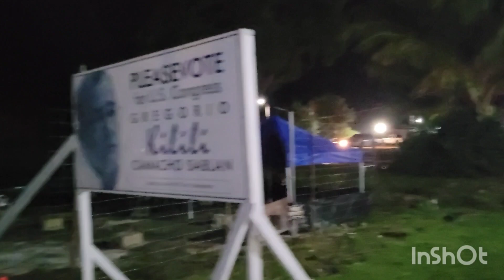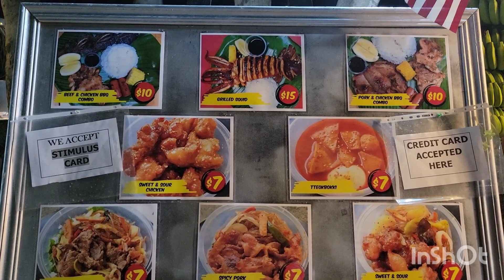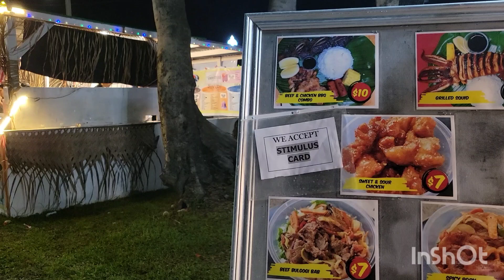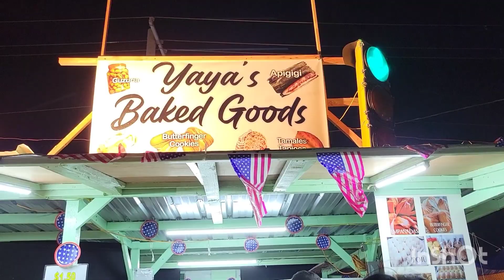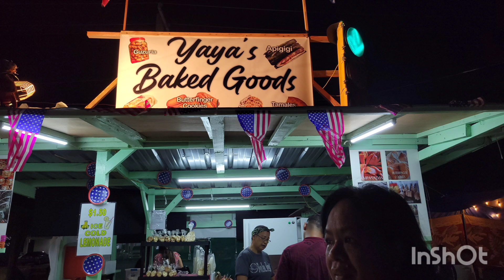Eve of SPN670 2022 Liberation day